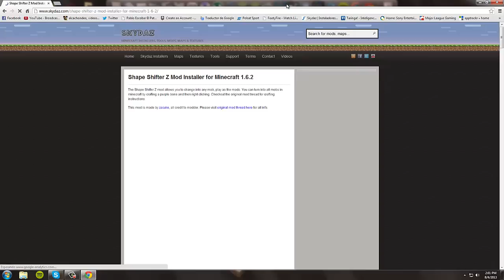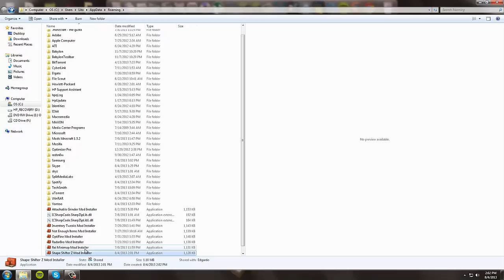Minecraft 1.6.2: Como Instalar Mods Shape Shifter Z Tutorial Español